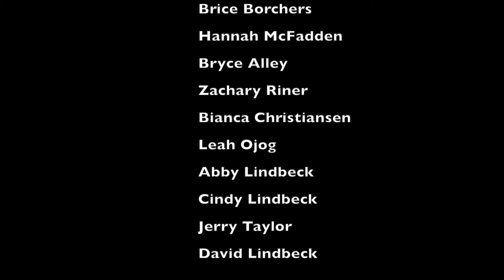The Wonder Of Our Existence - Athena Lindbeck